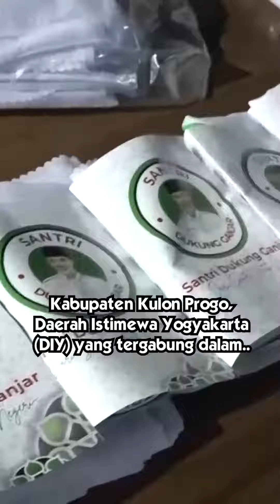Santri Dukung Ganjar Yogyakarta Sholawat dan Doa bersama untuk Bapak Ganjar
Santri Dukung Ganjar